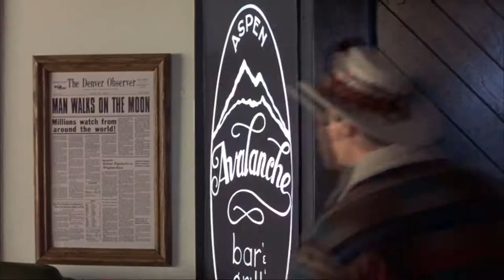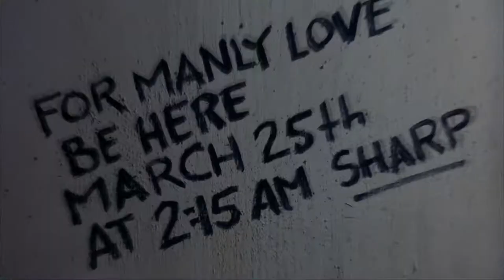Fools Never Die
Nocturnal Rites - Fools Never Die

Cast: Jim Carrey, Jeff Daniels, Mike Starr
Directors: Bobby Farrelly, Peter Farrelly
Producers: Ellen Dumouchel, Bobby Farrelly, Tracie Graham-Rice, Bradley Jenkel, Brad Krevoy, Aaron Meyerson, Gerald T. Olson, Chad Oman, Steven Stabler, Charles B. Wessler, Bradley Thomas
Screenwriters: Peter Farrelly, Bennett Yellin, Bobby Farrelly